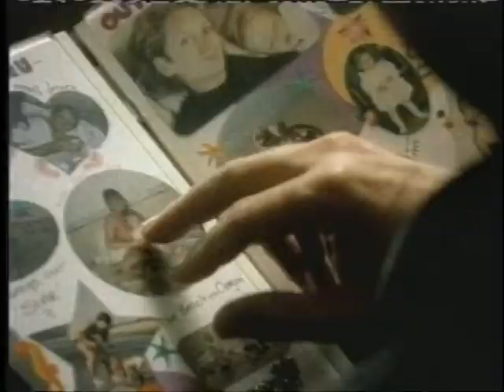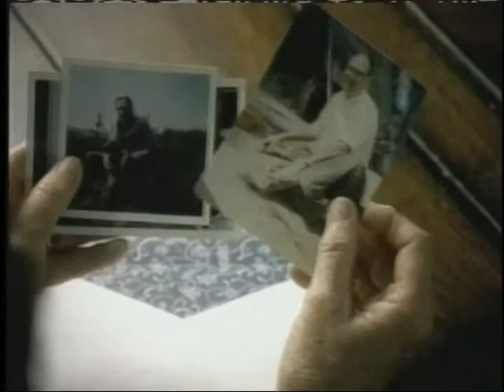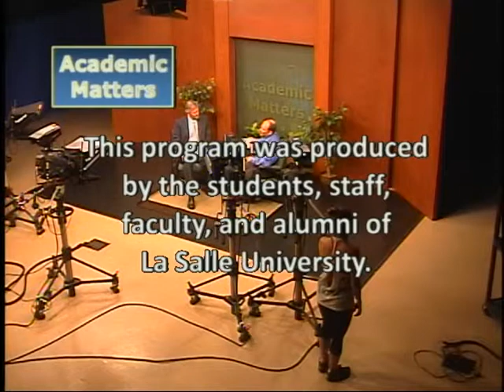Academic Matters 0302 Lafond & Hymers 9/10/13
Provost Dr. Joseph Marbach talks to Accounting Professore Andy Lafand and Philosphy professor John Hymers.